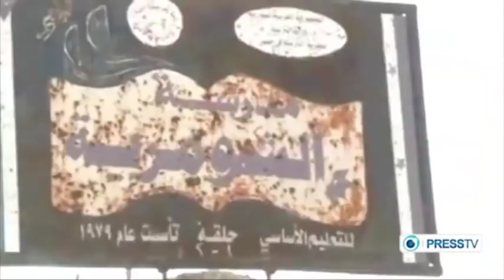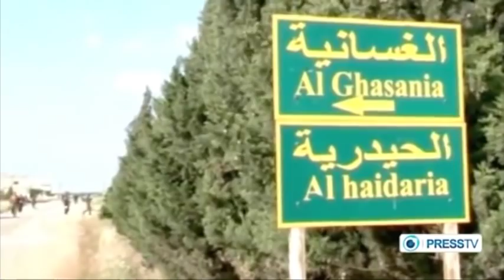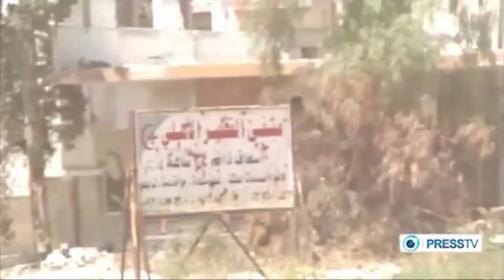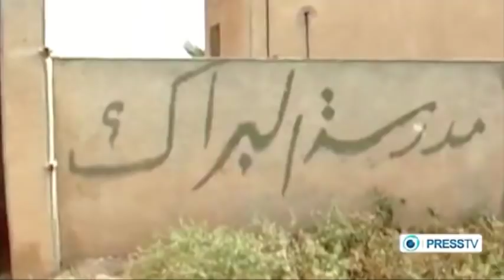The Battle of Al Qusayr: Syria War Documentary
Provides an in-depth look into the al-Qusayr offensive , launched in 19 May 2013 by the Syrian Army, to capture the villages around the rebel-held town of al-Qusayr and ultimately the town itself
PressTV documentaries
PRESS TV Documentaries